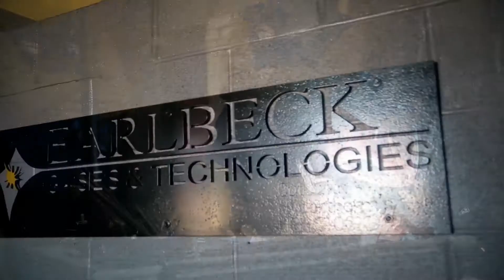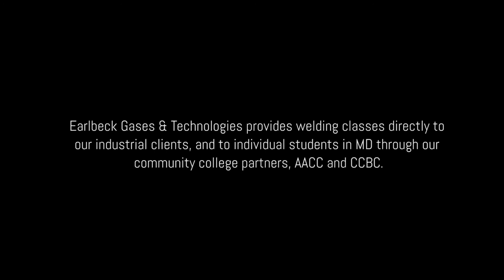Earlbeck Technical Center Welder Training Facility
Earlbeck Gases & Technologies offers a complete curriculum of welding classes designed to provide our industrial clients with skills improvement for their employees, and through AACC, CCBC and Johnson College, individual students can acquire the skills they need for a career in welding.  We've trained over 2,500 students.